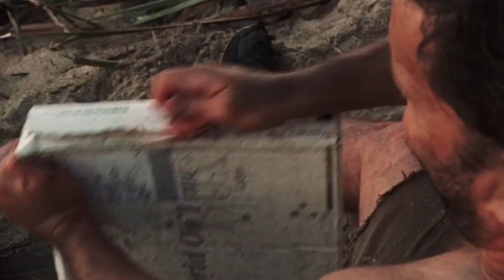Cast Away (2000) Movie Explain in Hindi/Urdu // Most Adventurous Movie based on True Story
Cast Away (2000) Movie Explain in Hindi/Urdu
Most Adventurous Movie based on True Story.

Cast Away movie explained in Hindi
Cast Away story explained
 Cast Away full story explained
Cast Away explain in hindi/urdu
Cast Away full movie explain in hidni
 Hollywood movie
Full movie explained
Cast Away movie explain
True story
Cast away Full Movie